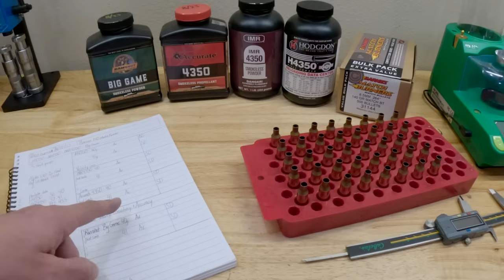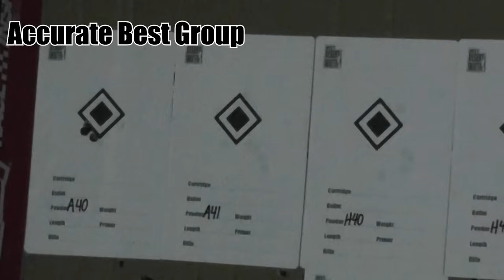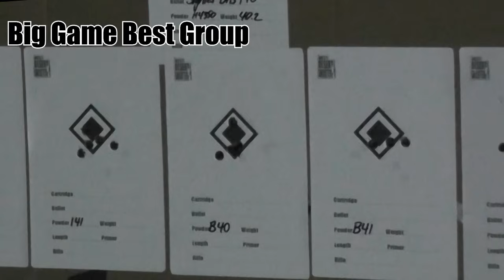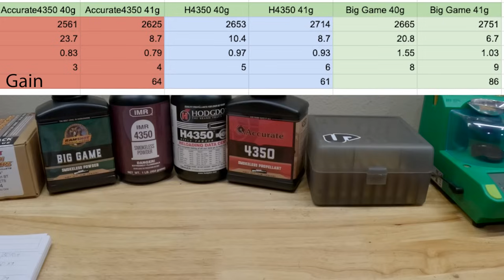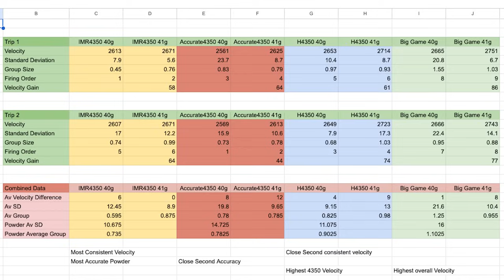4350 Powder Shootout! 4 Rifle Powders Compared! 6.5 Creedmoor, 140g BTHP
Magnetospeed V3 Chronograph